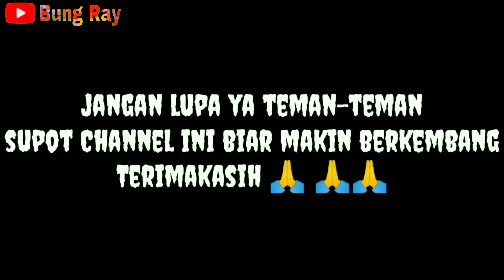Cara mengikaat simpul tali karmantel untuk refling - cleambing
Ok gaes aku ucapin terima kasih sudah nonton video ini jadi divideo kali ini bung Ray akan sedikit berbagi bagaimana cara menyimpul tali karmantel buat reling buat kalian yg pengen tau simak videonya ya...
Terima kasih :)